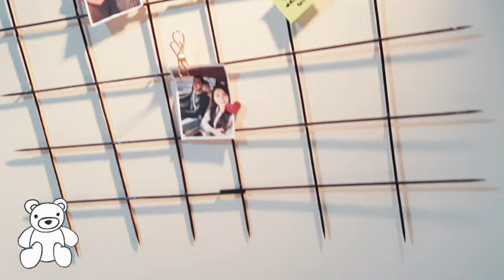I made Diy wall grid and pen holder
diy for desk decoration